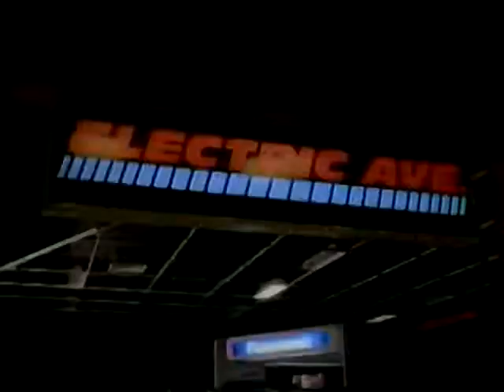Chicago 80's Commercials Part 19